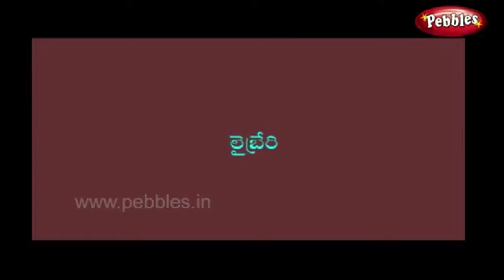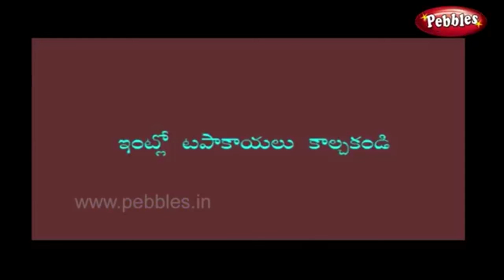Good Manners for kids in Telugu | Good Habits | Animated Stories | Cartoon | Moral Stories